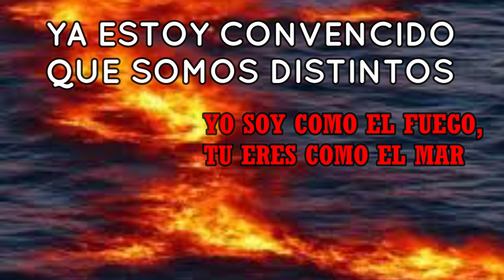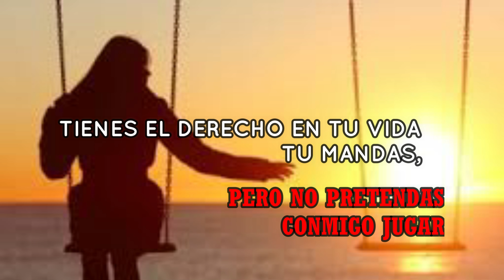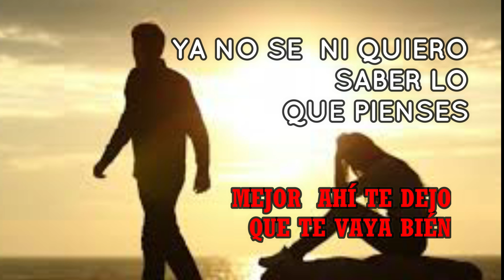Leonardo Marín - El Popular Apachurrao "Somos Distintos" Karaoke / Café Records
Leonardo Marín - El Popular Apachurrao "Somos Distintos" Karaoke